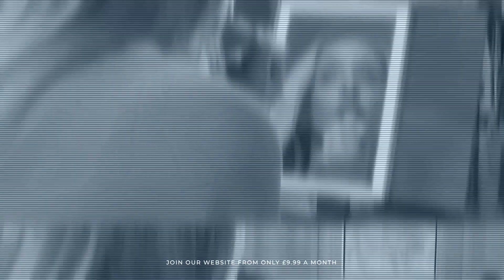Gigi Diamond : Pamela Mann barbed wire gothic tattoo tights [PREVIEW]